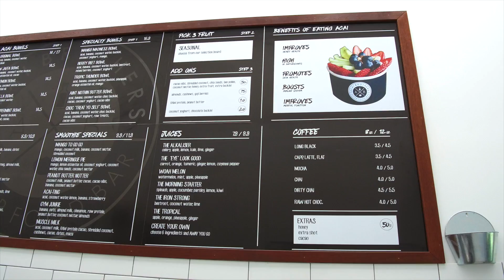Bulimba | Meet the Mates Responsible for Brisbane’s Best Acai Bowl